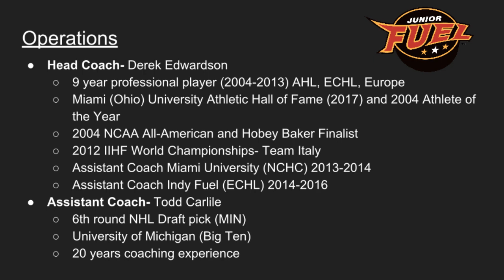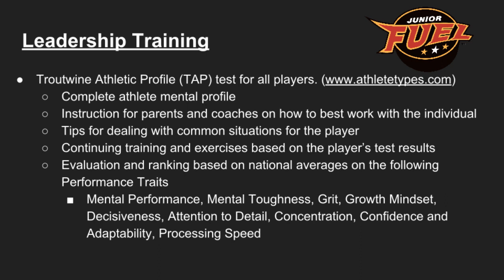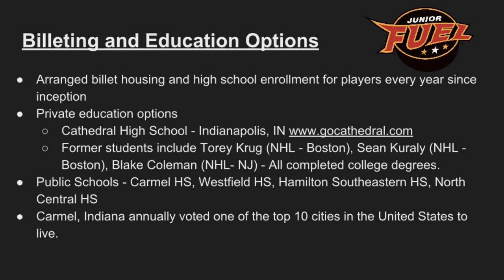Fuel u16 video 2 0